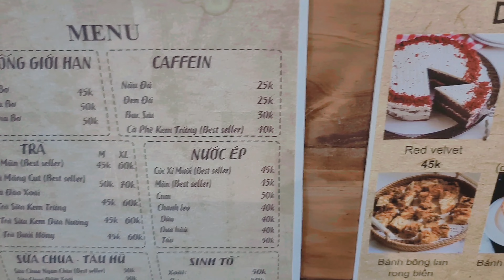10 phút thư giãn trên cung đường Bãi Cháy - Cái Dăm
1900 Coffee House

Danh sách 10 địa điểm vui chơi Hạ Long “mới nhất” 2022

A. Các khu vui chơi tại Bãi Cháy
1. Công viên Hạ Long (Sun World) – khu vui chơi giải trí lớn nhất Việt Nam
2. Bãi tắm biển Bãi Cháy – bãi biển nhân tạo tuyệt đẹp
3. Khu phố cổ Hạ Long – điểm checkin cho giới trẻ
4. Chợ đêm Hạ Long

B. Khu vịnh Hạ Long
5. Vịnh Hạ Long – kỳ quan thiên nhiên thế giới

C. Khu vực Hòn Gai có gì chơi?
6. Khu vui chơi Sun Wheel Quảng Ninh
7. Bảo tàng Quảng Ninh – điểm đến văn hóa kết hợp “sống ảo” cho giới trẻ
8. Trung tâm thương mại Vincom Plaza Hạ Long

D. Chơi gì ở Tuần Châu?
9. Bãi tắm biển Tuần Châu
10. Khu vui chơi giải trí Quốc tế Tuần Châu